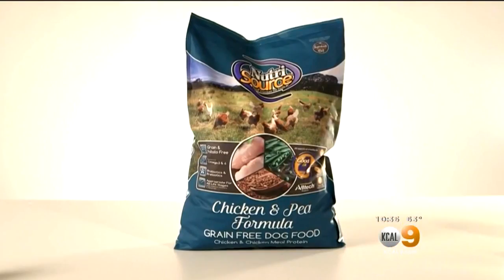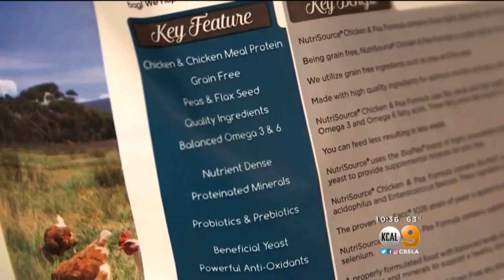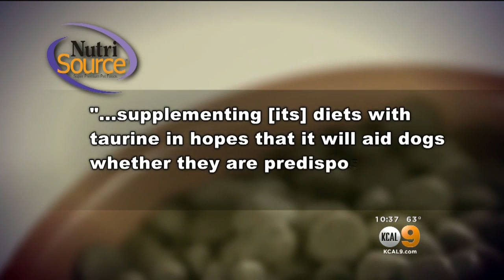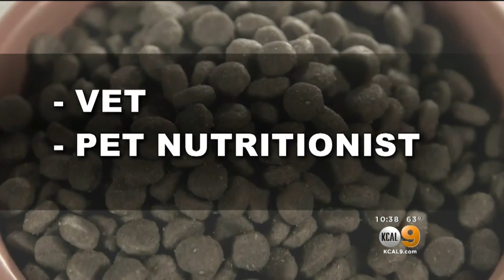Grain-Free Dog Food Could Contribute To Heart Disease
Researchers want to know if the popular trend of grain-free dog food is contributing to an increase in a type of heart disease called dilated cardiomyopathy.